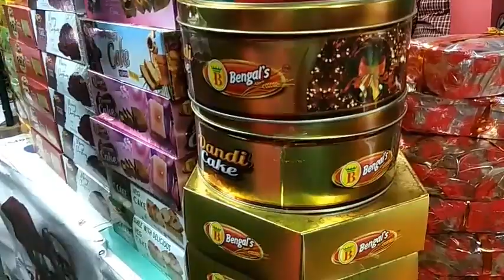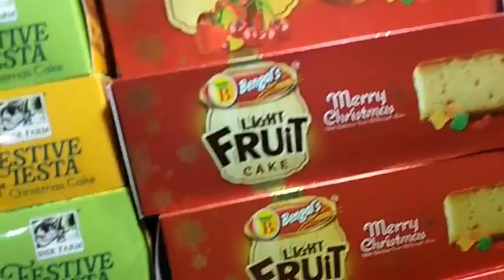Christmas shopping🎁🎄🎅 করলাম অনেক কিছু সাথে yummy🐠 রেসিপি/Christmas Shopping /আর মাছের কালিয়া রেসিপি